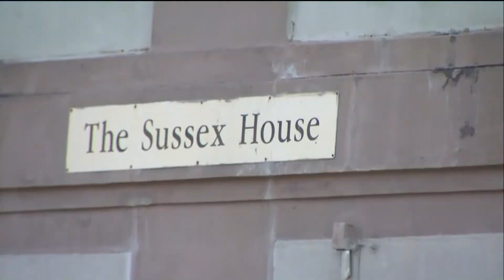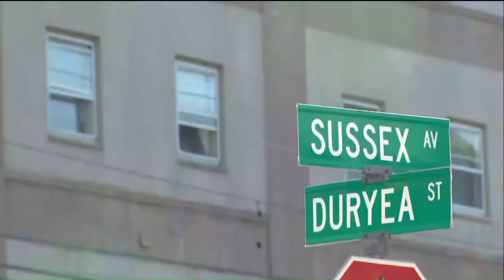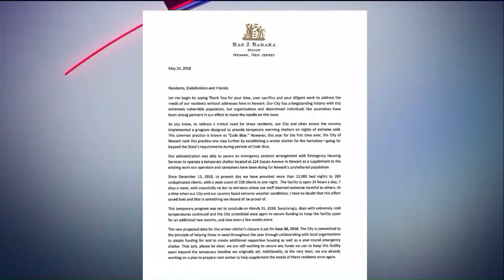Newark - No Place To Call Home Pt. 1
Dozens of homeless men and women – lined up outside against a chain link fence on a recent afternoon…waiting for the opportunity to be let back into their rooms for the evening. This is just an ordinary day at the 224 Sussex Avenue shelter in Newark, New Jersey. But panic is starting to set in among Newark’s homeless population, because in a month – this shelter is set to close its doors…for good.